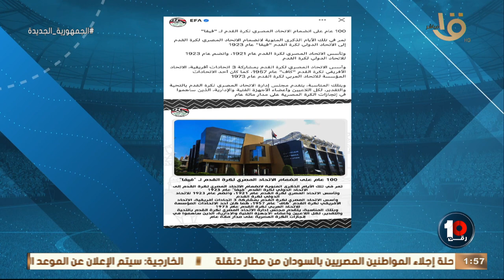أحمد جلال يكشف تفاصيل خفية وراء مشكلة بوست اتحاد الكرة بسبب المئوية 🔥🔥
🔥🔥أحمد جلال يكشف تفاصيل خفية وراء مشكلة بوست اتحاد الكرة بسبب المئوية .. كريم رمزي: مفيش حاجة بتنزل الا بموافقة جمال علام 🔥💣